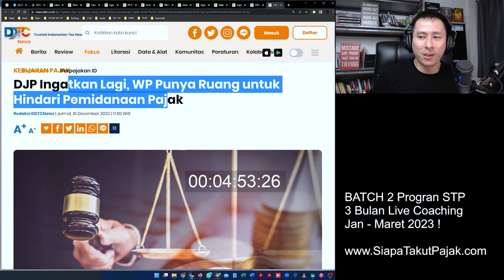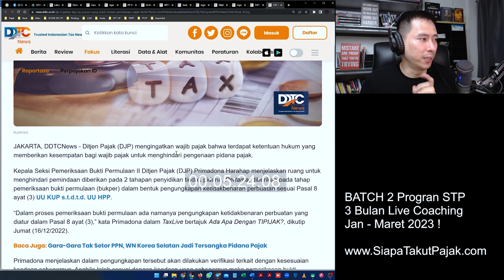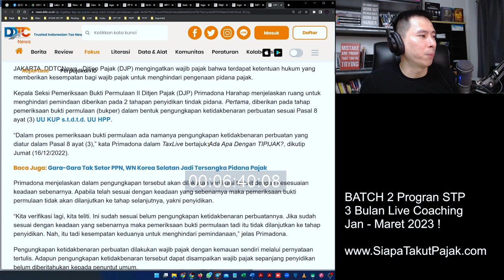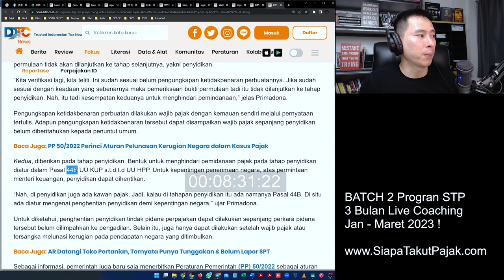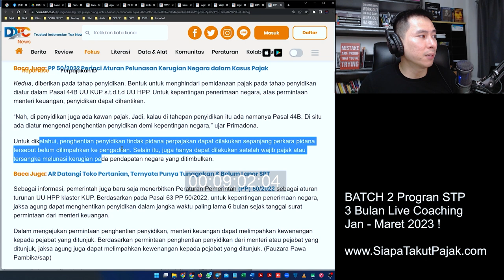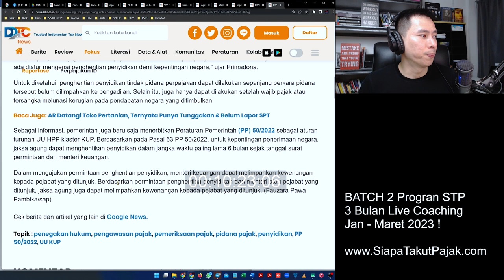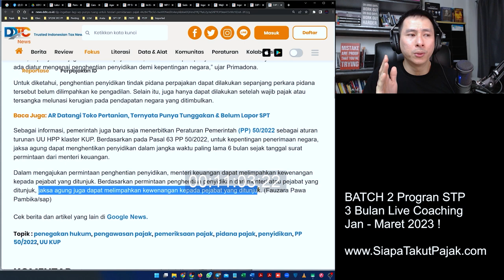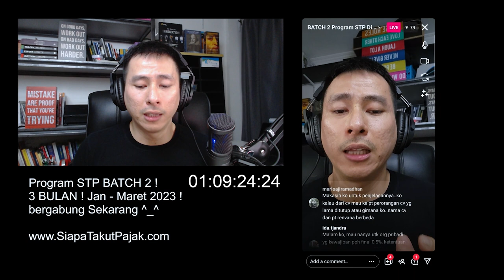Live !!! Pidana Pajak BISA DIHINDARI GUYS !! disini Solusinya !! 😁😊👌🙌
Kita akan Buka Program Siapa Takut Pajak Batch 2 🥳🥳 di bulan Januari - Maret 2023, 3 bulan Live Coaching. Anda masih akan dapat diskon 80% untuk pendaftaran sebelum akhir desember ini guyss !!! Segera bergabung di

✔ PERTAMA & SATU-SATUNYA !!

✔ PERTAMA & SATU-SATUNYA
PROGRAM PELATIHAN KONSULTAN PAJAK PINTER